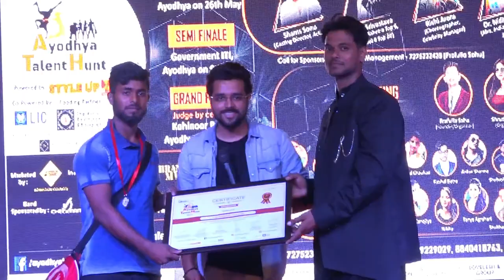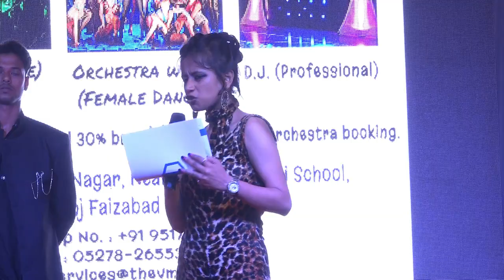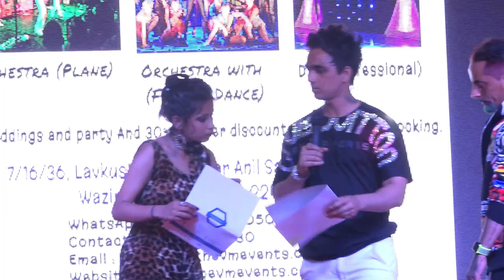Ayodhya Awards |Ayodhya Talent Hunt | Prafulla Sahu | Predets Pvt.Ltd.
Special thanks:- Inder Motwani Dreamz LG chamber Owner ,Rekha Upadhyay Maam & Abad Ali sir Director PAHAL Design
Thanks to Anchor of the Show Khushi Mandhyan & RJ Fazeel Sir from Radio Mirchi
Special thanks to Abad Ali sir Director PAHAL Design & Inder Motwani Dreamz LG chamber Owner, Rekha Upadhyay Maam

Follow Social Media Link for more Updates:-

About Us:-
Ayodhya Talent Hunt is one of the biggest talent hunts in Ayodhya which includes Mr&Miss Ayodhya, Ayodhya Dancing Superstar, Ayodhya Singing Superstar, Ayodhya Best Actor (Male & Female) and any Talent with senior-junior category or in any age first time in Ayodhya. Chance to explore yourself in front of celebrity in ShortFilms

Sponsors:- Dreamz Present Ayodhya Talent Hunt Powered by Style UP Co powered by LIC of India Faizabad Division, Marketed by Admission Counsel Fooding Partner The Aura Restaurant & Banquet In Association with Unique Classes, Shree NavDurga Plywood, BrandMart, Photography Partner Saket Chhayakar Studio, The New Parag Restaurant (Mr.Krishna)
Event Partner:-  The VM Events ( Mr.Mukesh Mishra )
Supported by:- PAHAL Design Institute Checkmark Music & Dance Classes, SGTyug Technologies, Develop India Online (DIO), Victory Girls Dance Academy, Amulya House of Fashion, AIM Records India Ali Nawab Photography, PrintKiShop, Lovlesh& Group, Hackers Day Ayodhya
Traveling Partner:- Vaishnavi Travels (Ganesh Kumar Sahu:-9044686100)

Celebrity:- Soma Rathod ( Ammaji ) Bhabhi Ghar pe hai Fame, Rohan Singh From The Wild Ripperz Crew from  Dance +, Rishi Arora Cheorographer, Saregamapa top 12 Singer & Rising Star top 18 Zuber Hashmi sir